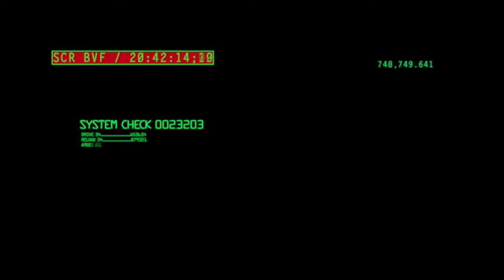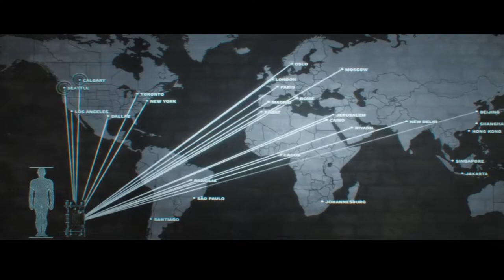GTA - The Zombie Attack Saga Summarized in 45 Minutes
Ever since the beginning of the first episode all those years ago, the story of the GTA -Zombie Attack saga is a long and detailed one. Before the finale of the saga in GTA 5 - The Zombie Attack Revelations™ Episode 10, Xander himself will summarize the story so far. To understand what led to the finale, it is important to understand the journey that led us here.

Big thanks to @tedmeister88 (Xander) for the narration!
*Guitargameguy has full ownership of GTA 5 - The Zombie Attack Revelations™. Any related material, and/or pertaining to GTA 4 - The Zombie Attack Series™ 1-3, The Zombie Attack Legacies™, or The Zombie Attack Revelations™, all rights to the Zombie Attack Series™ franchise go to Guitargameguy©. All GTA V material is owned by Rockstar©.*